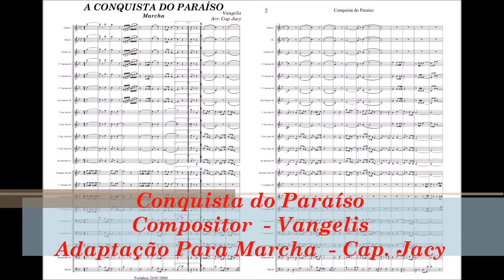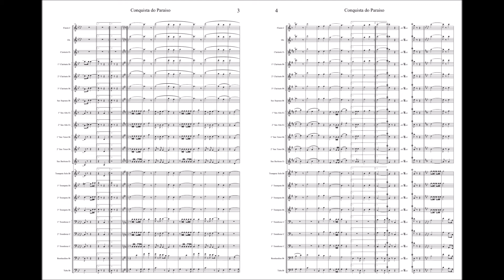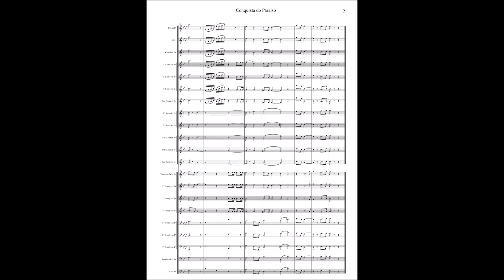Marcha Conquista do Paraíso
Projeto Partitura com áudio,  com a partitura acompanhando o áudio.

Compositor - Vangelis
Adaptação para Marcha - Cap. Jacy